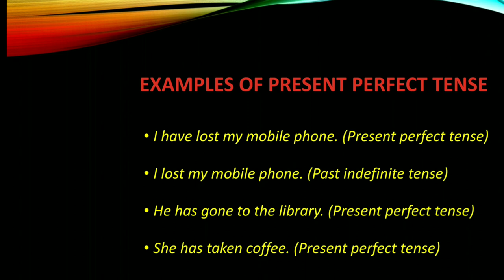PRESENT PERFECT TENSE | USE OF HAVE & HAS | STRUCTURE OF PRESENT PERFECT | EXAMPLES PRESENT PERFECT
Hi, Welcome to all the viewers to my channel named "Yours Learning Tube"

       Here in this video I have uploaded one English GraVmmar class on the topic of TENSE - PRESENT PERFECT TENSE  with examples.This video is the continuation of my previous video INTRODUCTION OF TENSE..This video is explained in English with Bengali to help the Bengali medium students also..

Yours Learning Tube
Yourslearningtube